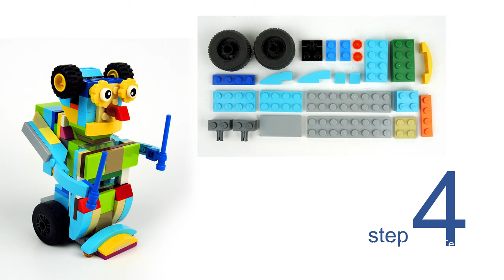Lego 10698 Robot MOC 👍 Transformer Robot from Tractor🚜 How to build LEGO Classic 💰 Save Money 💰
170 models from one set Lego Classic 10696.
45 models from one set Lego Classic 10698.
40 models from sets Lego Classic 11014 & 10704.
60 cars from Lego Classic
20 trucks from Lego Classic.
18 military models from Lego Classic.
15 planes from Lego Classic.
10 excavators & tractors from Lego Classic.
10 trains from Lego Classic.

Transformer to Elon Musk's New Incredible SpaceX plan to colonize Mars. How to build LEGO 11014.